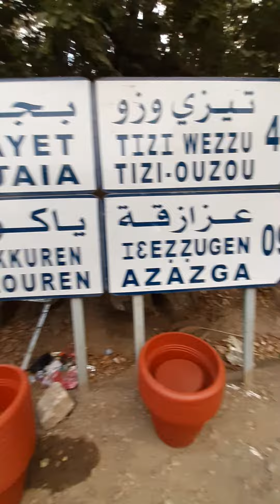forêt yakouren, décoration florale et un paysage magnifique,غابات اعكوران هواء نقي ومنعش في عز الصيف